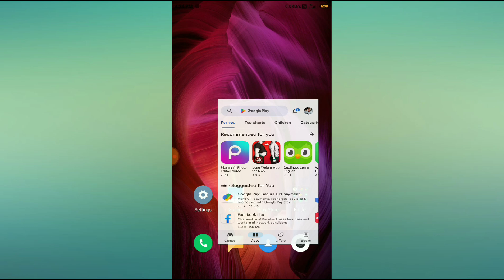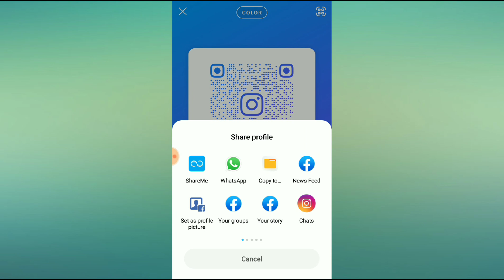How to share your Instagram profile via WhatsApp// WhatsApp par insta profile share kese kare 2023